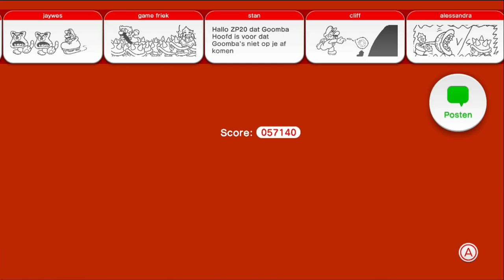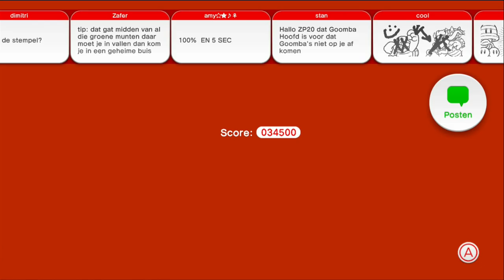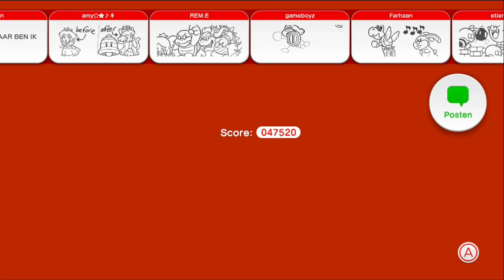Let's Play Super Mario 3D World Part 18 Gefaal & Zeepjes Miiverse Blijheid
Ik kom jullie overal tegen :D